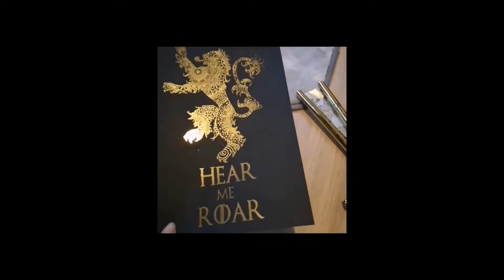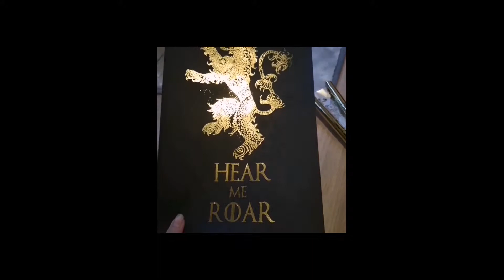Foil Art Compilation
I have a ton of videos/boomerangs from foil art I've made, thought I'd upload a bunch in one place! If you like this kind of thing with the shorter videos in a compilation let me know, because I have loads of odd clips!

Also all of the art in this video is available to buy, drop me a message if you're interested in anything!